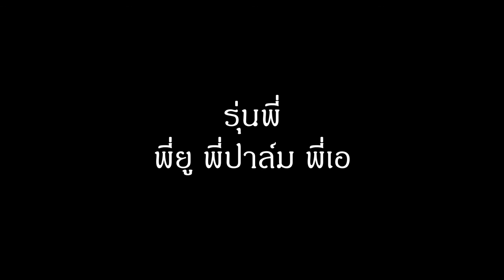หัดทำเกมด้วย Unity : FPS - Stupid Zombies